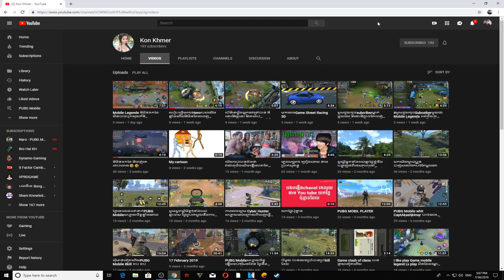សល់មួយទុកឲ្យខ្ញុំមកប្រូ ខ្ញុំត្រូវការ Kill ហាហា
+Kon Khmer Channel+
(Hello my families subscriber this is the video that i played PUBG Mobile on PC if you don't want to miss any my videos pleas hit the subscribe button and turn on the notification)
Here is my PUBG Mobile
+ Name: HengxNekSre
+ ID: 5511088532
++ចង់បុកលុយ Chat មក++ យកតែ ID បុកបានតែម្តង
++ តម្លៃ UC ++
- $0.99 = 70UC + 4UC
- $2.99 = 210UC + 11UC
- $9.99 = 700UC + 70UC
- $24.99 = 1750UC + 263UC
- $49.99 = 3500UC + 700UC
- $99.99 = 7000UC + 1750UC
             MY PC
+ CPU Core i7 3rd Generation
 +HHD 500GB
 +SSD 120GB
 +Monitor HP Z24i (HDR) 24inch
+ Microphone BM-900
+Soundcard K10
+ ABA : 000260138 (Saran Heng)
+ Wing: 02433086 (Saran Heng)
+ ACLEDA Tornchet : 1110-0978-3 (Saran Heng)